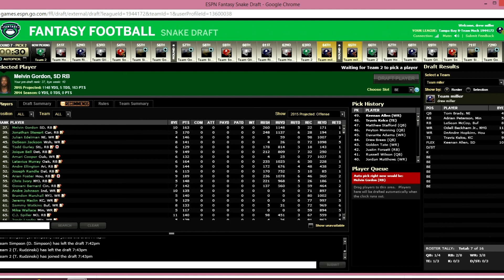ESPN Fantasy Football Mock Draft 2015 Ep. 4 8 Teams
First 8 team mock draft for ESPN Fantasy Football for the 2015 NFL season.
Results:
1. Adrian Peterson
2. LeSean McCoy
3. Odell Beckham Jr.
4. DeAndre Hopkins
5. Tom Brady
6. Travis Kelce
7. Keenan Allen
8. Andre Ellington
9. Joseph Randle
10. CJ Spiller
11. Isaiah Crowell
12. Shane Vereen
13. Larry Fitzgerald
14. Steve Smith Sr.
15. Jets D/ST
16. Brandon McManus